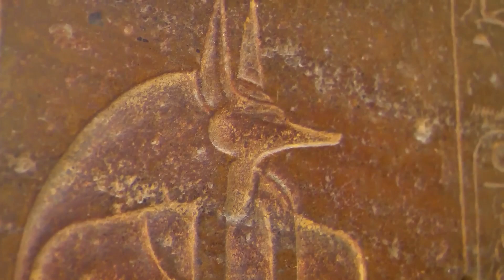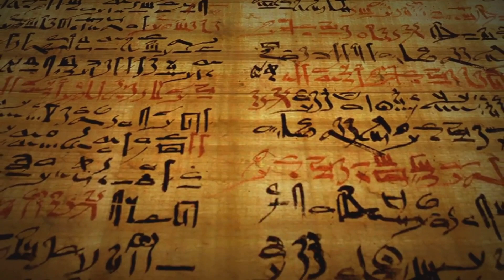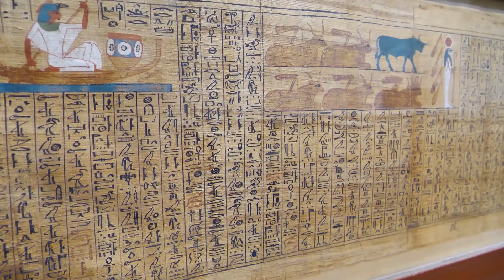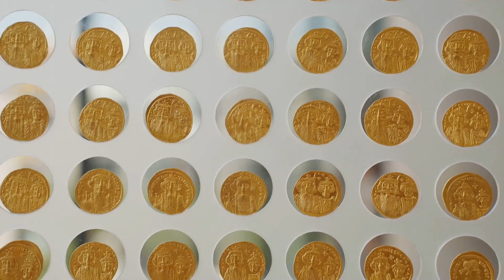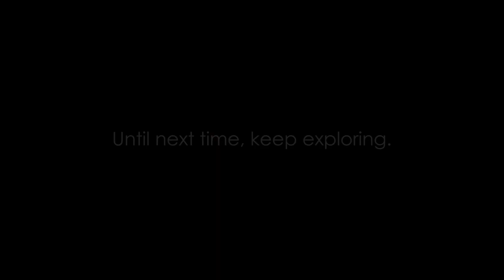Unveiling the Mysteries: Top 10 Facts about Ancient Egypt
Join us on a captivating journey to Ancient Egypt as we uncover 10 mind-blowing facts that will leave you in awe! In this must-watch video, we delve deep into the intriguing world of pharaohs, pyramids, and secret societies. Prepare to be amazed as we unveil the mysteries of the Nile, explore the treasures of Tutankhamun, and reveal the ancient rituals that shaped this extraordinary civilization. Whether you're a history buff or simply curious about the past, this video is guaranteed to captivate your imagination!

OUTLINE:

00:00:00 An Intriguing Introduction
00:01:00 Divine Pharaohs
00:02:32 Hieroglyphic Wonders
00:04:05 Ancient Innovators
00:05:37 The Nile's Blessing
00:07:10 A Society of Equality?
00:08:44 Animal Worship
00:10:09 The Pyramid Builders
00:11:45 Mummification Mysteries
00:13:17 The Land of Gold
00:14:42 The Ancient Dentists
00:15:43 Wrapping Up The Sands of Time